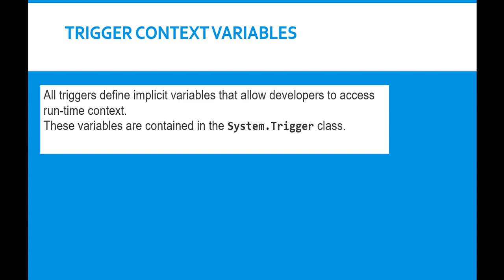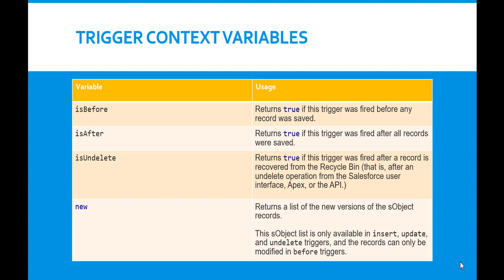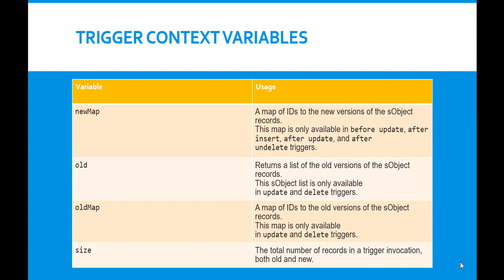Context Variables in Salesforce Triggers | What are Trigger Context Variables in APEX?